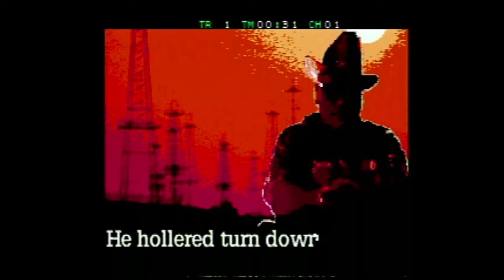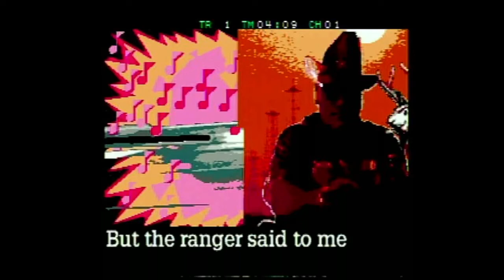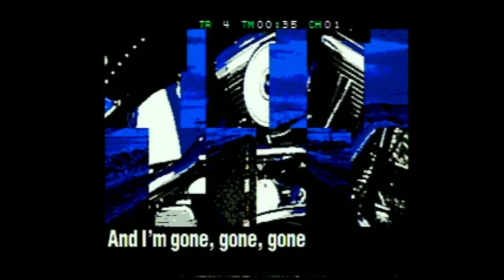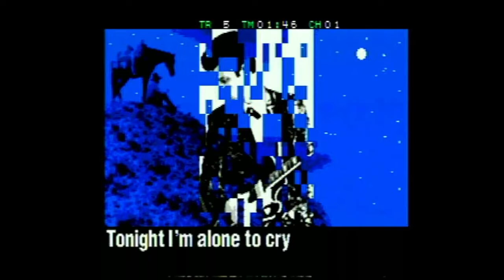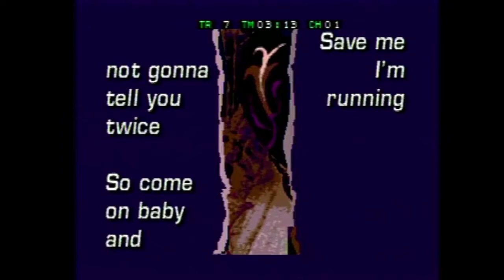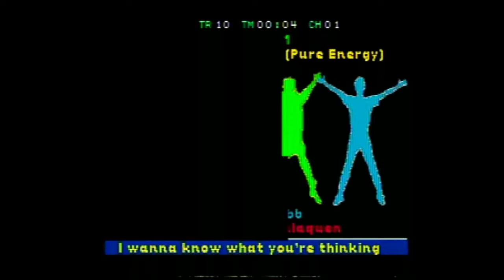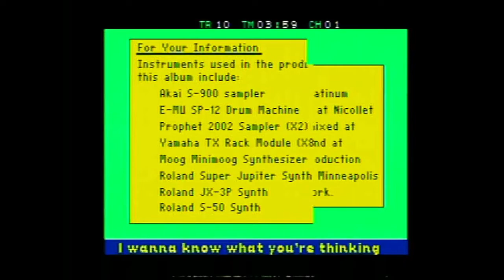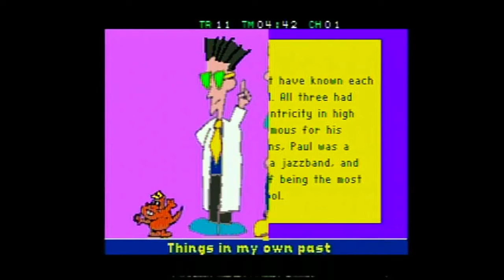Various Artists - Rock Paintings [CD+G - No Audio]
CD+G Graphics.

Recorded via AV from a Genesis & SegaCD Model 2.